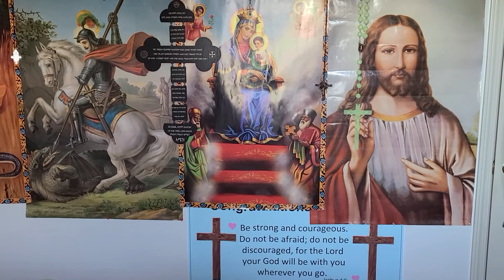7. ምስ ቅዱስ ሚካኤል ወገብርኤል Mis Kidus Mikael we Gebriel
ምስ ቅዱስ ሚካኤል ወገብርኤል ኣዴና ንዒ ማርያም(2)
ንዒ ባርክና ከምቶም ኣቦታትና (2)(2)

Mis Kidus Mikael weGebriel adena nie Mariam(2)
Nie barikna kemtom Abotatna(2)(2)